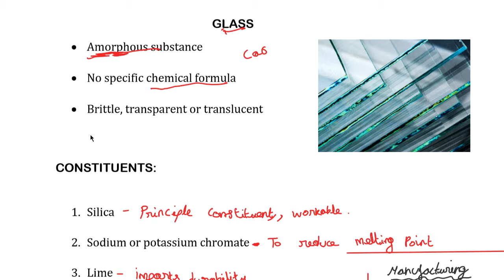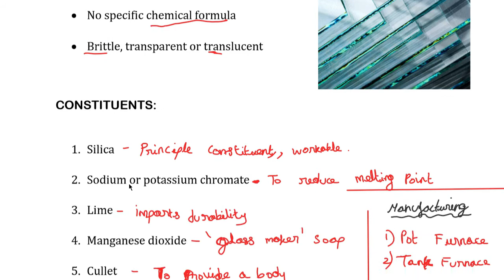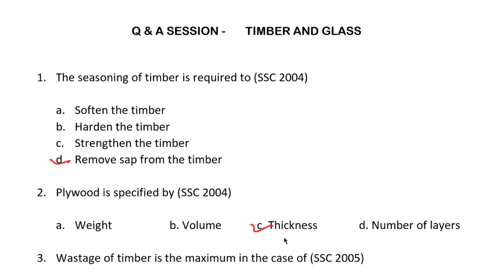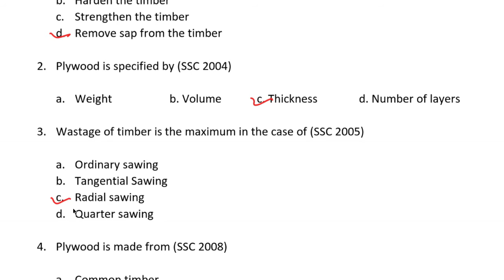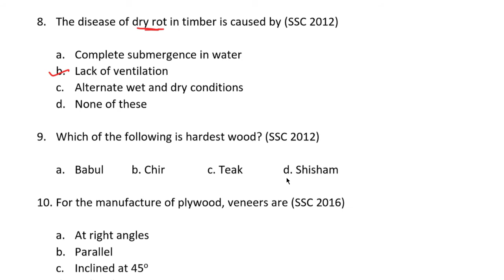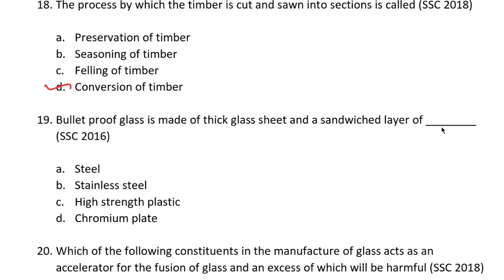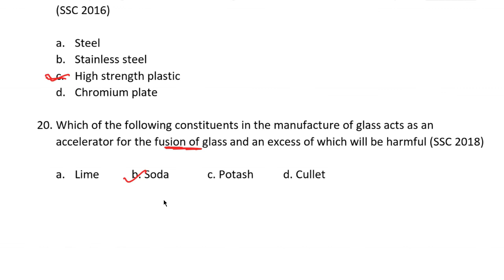Glass | Q & A session | Construction Materials | Civil In Tamil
We strongly believe, learning through native language enhances our knowledge with in short period of time.